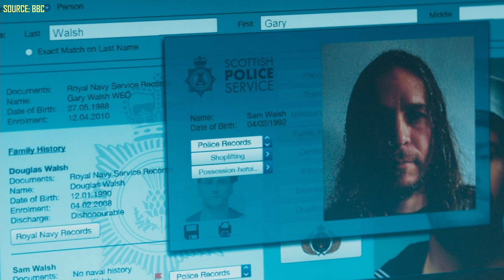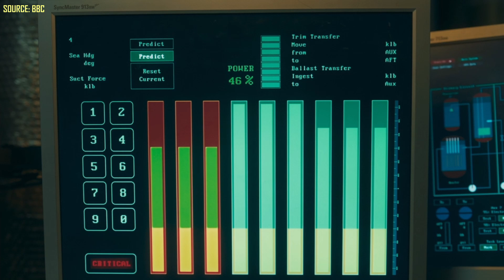Vigil Episode 2 - REVIEW, BREAKDOWN, THEORIES AND RECAP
Vigil episode 2 review, breakdown, theories, recap and ending explained. BBC’s new crime drama centers around the mysterious disappearance of a Scottish fishing trawler and a death on-board a Trident nuclear submarine which bring the police into conflict with the Navy and British security services.

Episode two synopsis: With Vigil in danger, Amy must fight to continue her investigation. Meanwhile, Kirsten's enquiries lead to tragedy.

Myuu - Troublemaker Theme
Myuu - Crime Scene
Aaron Kenny - Dark Alley Deals